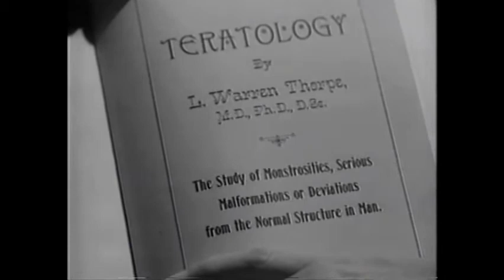The Maze (1953) Part 5/6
A Scotsman abruptly breaks off his engagement to pretty Kitty and moves to his uncle's castle in the Scottish highlands. Kitty and her aunt follow Gerald a few weeks later, and discover he has suddenly aged. Some mysterious things happen in a maze made from the hedges adjoining the castle.